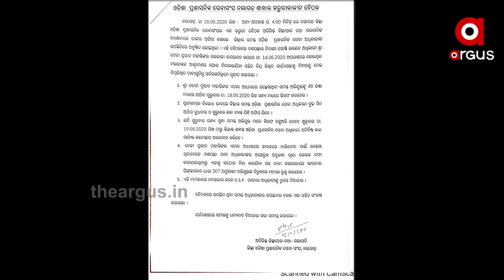ଶାସକ ଦଳର ଚାପରେ ଚେପା ପୋଲିସ ....